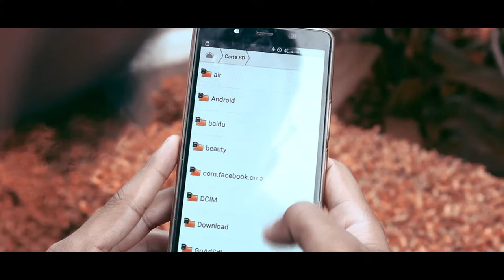cover malay vianato by jafane rakoto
zarazao de mihaino sy mijereva finaritra
Cover kenny malay vinanto
by jafane rakoto